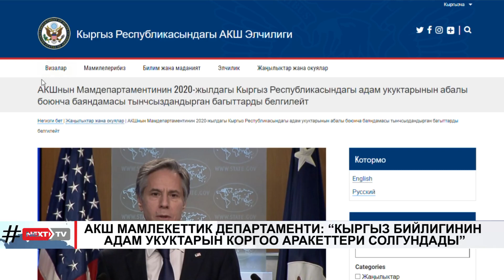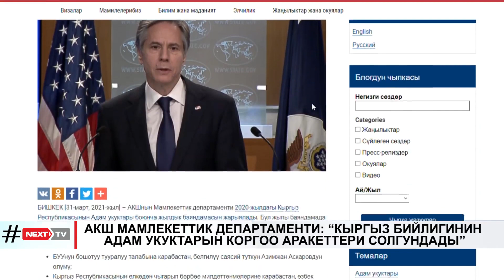АКШ МАМЛЕКЕТТИК ДЕПАРТАМЕНТИ: “КЫРГЫЗ БИЙЛИГИНИН АДАМ УКУКТАРЫН КОРГОО АРАКЕТТЕРИ СОЛГУНДАДЫ”